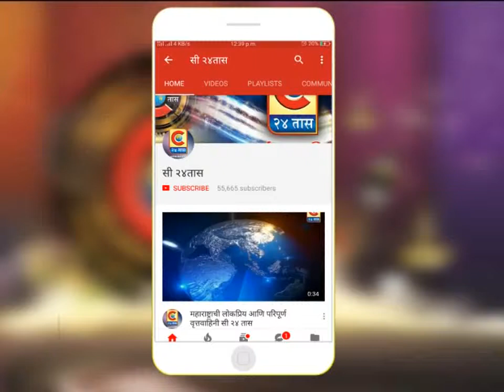कळवण - दरोड्याच्या तयारीत असलेल्या चार चोरट्याना पकडण्यात कळवण पोलीसांना यश